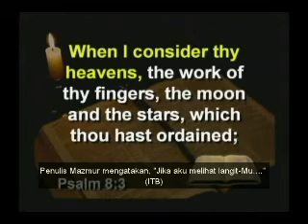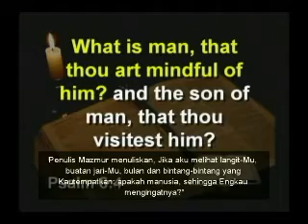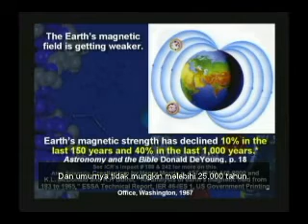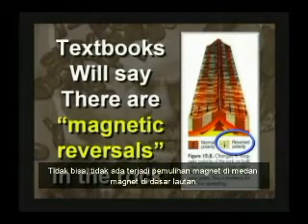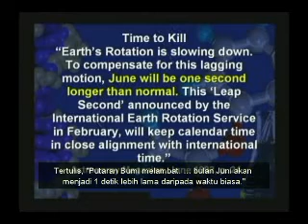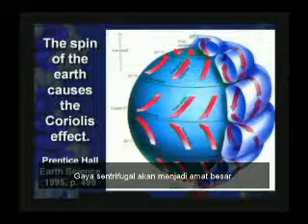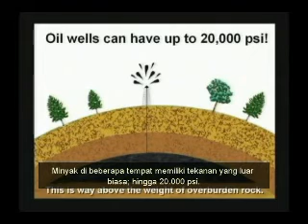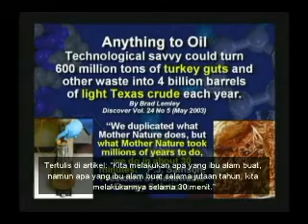Umur Bumi (Bagian 9)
Memberikan bukti ilmiah untuk membuktikan harfiah enam hari penciptaan, Dr. Kent Hovind evolusi menyangkal proposisi bahwa bumi telah berevolusi selama miliaran tahun. Yang pertama dari tujuh dalam seri seminar, The Umur Bumi, menyingkap kebodohan teori ledakan kosmik serta mengungkapkan keyakinan agama evolusi.